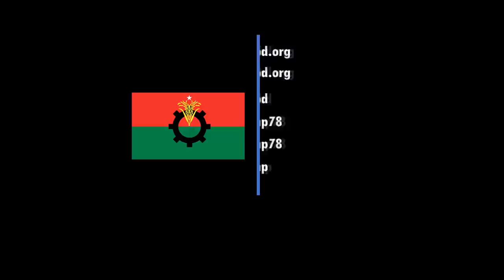বিএনপি চেয়ারপারসনের মুক্তি ও গণতন্ত্র পুনরুদ্ধারের অঙ্গীকার- আমান উল্লাহ আমানের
১৫ আগস্ট, ২০২১

নয়াপল্টনে ভাসানী হলে ঢাকা মহানগর উত্তর বিএনপি'র মত বিনিময় সভা অনুষ্ঠিত হয়। উক্ত সভায় সভাপতিত্ব করেন ঢাকা মহানগর বিএনপি'র আহবায়ক আমান উল্লাহ আমান। সঞ্চালনা করেন ঢাকা মহানগর উত্তর বিএনপি'র সদস্য সচিব আমিনুল ইসলাম। সভায় ঢাকা মহানগর উত্তর বিএনপি'র নেতৃবৃন্দসহ বিভিন্ন অঙ্গ ও সহযোগী সংগঠনের নেতৃবৃন্দ উপস্থিত ছিলেন। সভায় আমান উল্লাহ আমান বিএনপি চেয়ারপারসনের মুক্তি ও গণতন্ত্র পুনরুদ্ধারের অঙ্গীকার ব্যাক্ত করেন। আমিনুল ইসলাম বলেন, সাধারণ নাগরিকদের ভোটাধিকার পুনরুদ্ধার করাই নবগঠিত ঢাকা মহানগর উত্তর বিএনপি'র অঙ্গীকার।